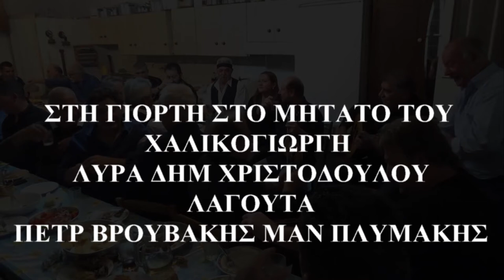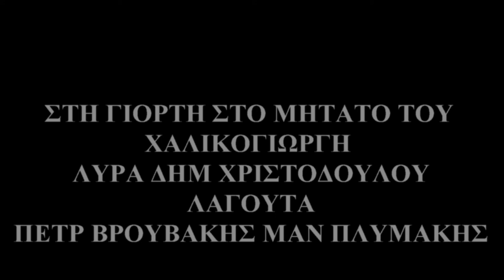ΣΤΟΥ ΧΑΛΙΚΟΓΙΩΡΓΗ ΑΘΑΝΑΤΑ ΚΙΣΑΜΙΤΙΚΑ ΣΥΡΤΑ ΛΥΡΑ ΔΗΜ ΧΡΙΣΤΟΔΟΥΛΟΥ ΠΕΤΡΟΣ ΒΡΟΥΒΑΚΗΣ ΜΑΝ ΠΛΥΜΑΚΗΣ ΝΟΕ